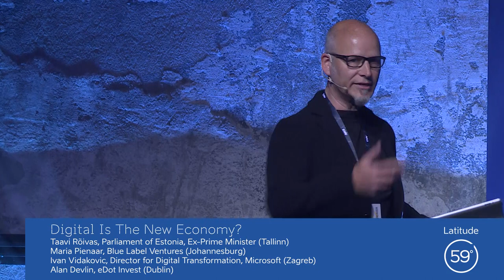Digital Is The New Economy @Latitude59 2017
How the new, digital environment and platforms are evolving and how leading players are leveraging these changes and demonstrating how to embrace and benefit from digital transformation in Business and Government.

Moderated by Pekka Pärnänen, MAD Partners (Silicon Valley)

Taavi Rõivas, Parliament of Estonia, Ex-Prime Minister (Tallinn)
Maria Pienaar, Blue Label Ventures (Johannesburg)
Ivan Vidakovic, Director for Digital Transformation, Microsoft (Zagreb)
Alan Devlin, eDot Invest (Dublin)

Latitude59 is the flagship event of the world's first digital society.